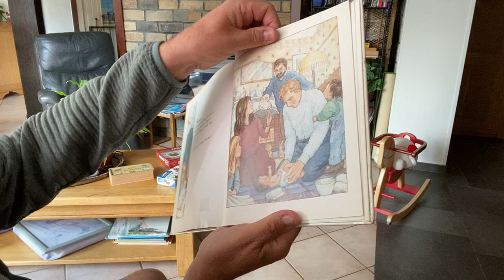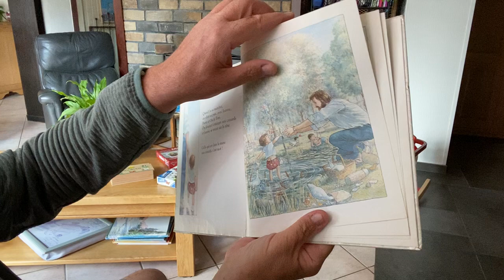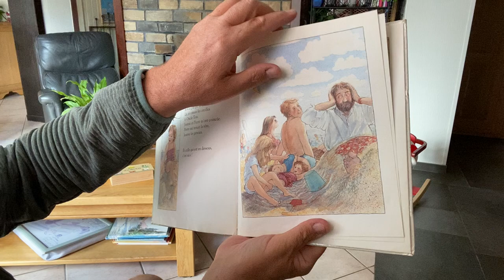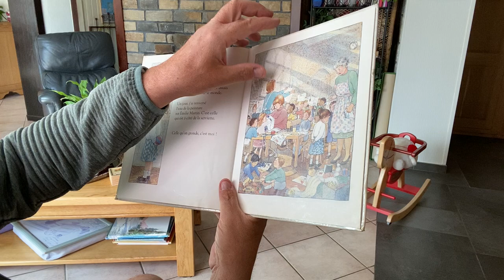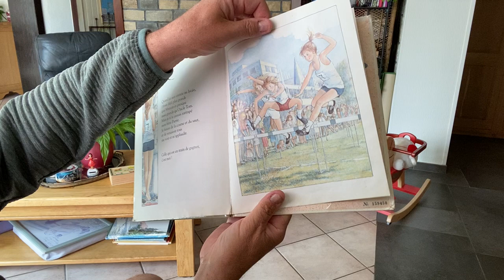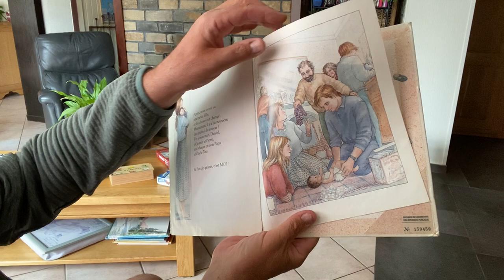85 Autrefois il y avait des géants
Tous les matins à 9H, une nouvelle histoire lue aux enfants. Merci de soutenir cette chaine en vous abonnant.